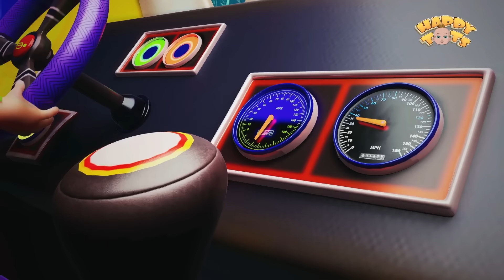🚙Wheels On The Monster Car🚙 & Many More Rhymes | Nursery Rhymes for Kids | Happy Tots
Lyrics :

The wheels on the car go round and round

The doors on the car go open and shut

The wipers on the car go swish, swish, swish

The signals on the car go blink, blink, blink

The horn on the car goes beep, beep, beep

The motor on the car goes vroom, vroom vroom
The motor on the truck goes vroom, vroom, vroom

The brakes on the car  go screech, screech, screech
screech, screech, screech
screech, screech, screech
The brakes on the car goes screech, screech, screech

The cargo in the car goes bounce, bounce, bounce
bounce, bounce, bounce
bounce, bounce, bounce